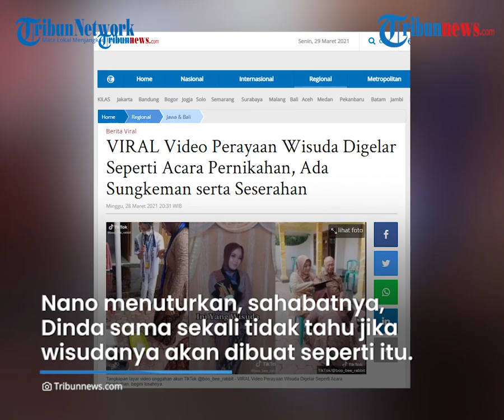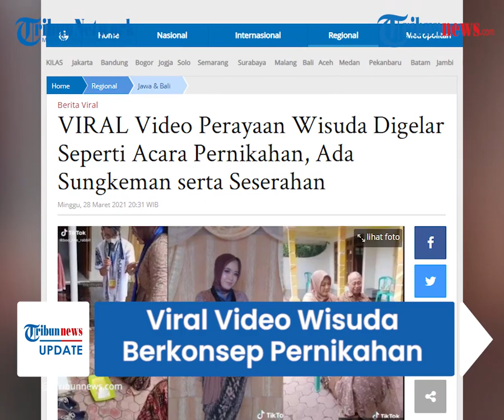Viral Video Wisuda Berkonsep Acara Pernikahan, Ada Pecah Telur, Seserahan hingga Sungkem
Dalam acara tersebut, terdapat beberapa prosesi yang terlihat mirip seperti acara pernikahan dengan adat jawa.

Diantaranya adalah prosesi seserahan, sungkeman hingga pecah telur.

Dilansir Tribunnews.com, pengunggah diketahui bernama Nano Agus.

Pria asal Situbondo, jawa Timur tersebut mengaku merayakan wisuda sang sahabat yang diketahui bernama Dinda, dengan dibantu oleh beberapa rekannya.

Ia bersama rekannya memang memiliki konsep wisuda dengan nuansa rasa  temu manten atau pernikahan.

"Yang wisuda sahabat saya, tujuannya merayakan wisuda sahabat saya yaitu dengan cara yang unik, wisuda rasa temu manten," kata Nano kepada Tribunnews.com, Jumat (26/3/2021).

walaupun wisuda dilakukan secara virtual, Nano dan teman-temannya menginginkan perayaan wisuda yang unik dan berbeda dengan lainnya.

Setelah melakukan diskusi, akhirnya tercetuslah wisuda dengan tema pernikahan tersebut.

"Prosesi wisuda seperti pernikahan awalnya digagas oleh beberapa teman. Yang sekiranya unik dan berbeda dengan wisuda orang lain meskipun wisuda virtual. Dari hasil diskusi beberapa teman tercetuslah wisuda rasa pernikahan," terangnya.

Sebagai pelengkap, prosesi wisuda tersebut juga diiringi dengan lagu gending jawa 'Kebo Giro' yang biasanya digunakan dalam pernikahan adat jawa.

"Sahabat saya melakukan wisuda virtual seperti layaknya orang lain. Setelah wisuda virtual kita membuat perayaan untuk sahabat saya." ungkapnya.

Nano menuturkan, sahabatnya, Dinda sama sekali tidak mengetahui jika perayaan wisudanya akan dibuat seperti acara pernikahan.

Menurut Nano, Dinda pun merasa kaget setelah mengetahuinya.

Namun Dinda tetap mau mengikuti arahan Nano meskipun harus merasa malu karena dilihat para tetangga.

" Responnya kaget karena sahabat saya tidak mengetahui ada prosesi seperti itu. Dengan kelakuan beberapa teman jadi sahabat saya nurut-nurut saja." jelasnya.

Artikel ini telah tayang di Tribunnews.com dengan judul VIRAL Video Perayaan Wisuda Digelar Seperti Acara Pernikahan, Ada Sungkeman serta Seserahan,